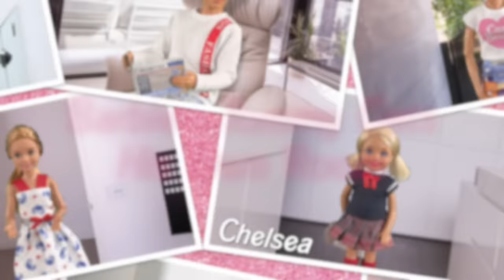Barbie - Tommy Gets His Own Room | Ep.397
Will Tommy finally get his own bedroom?